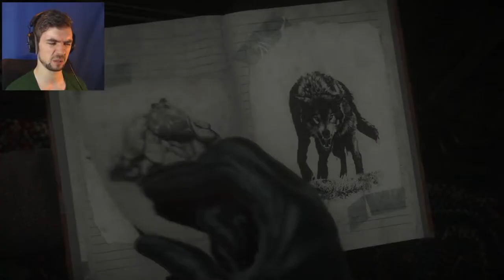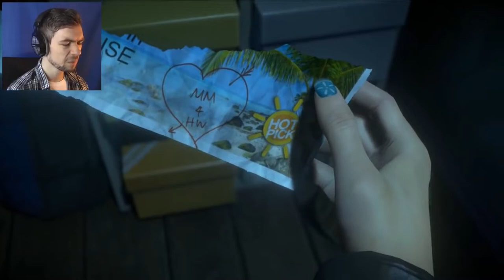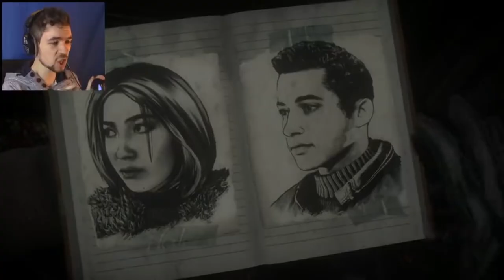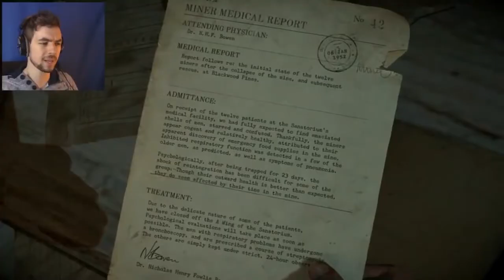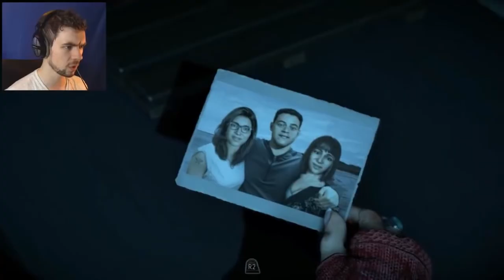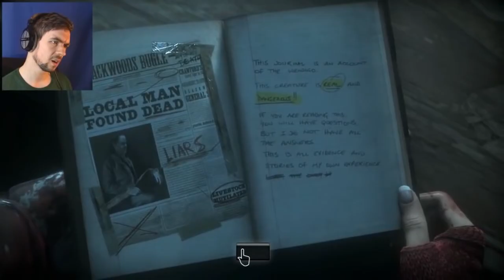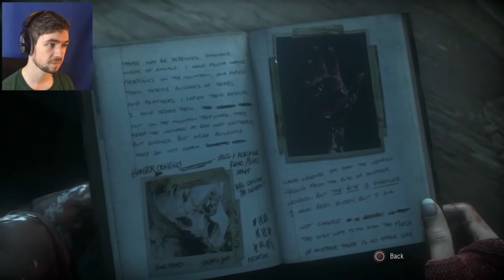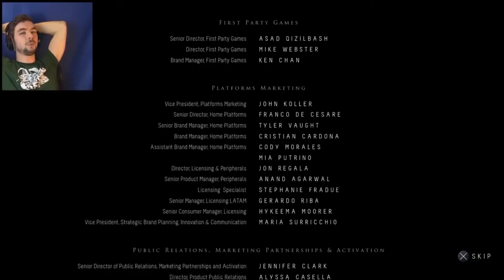Until Dawn | JACKSEPTICEYE PLAYTHROUGH